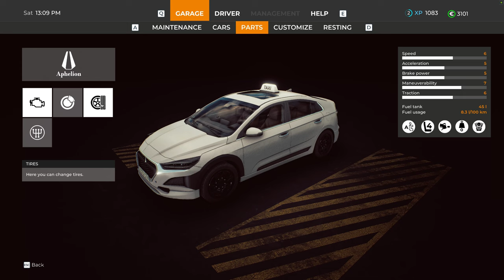Taxi Life A City Driving Simulator Full Gameplay Walkthrough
We're playing Taxi Life A City Driving Simulator in this video. In this part, we'll be playing through the levels and covering everything that's important.

About the game - Climb into the driver's seat of your car and your business, transport passengers across Barcelona and grow your company! Can you help relieve the transportation challenges of a city that never sleeps?

Title - Taxi Life A City Driving Simulator Full Gameplay Walkthrough